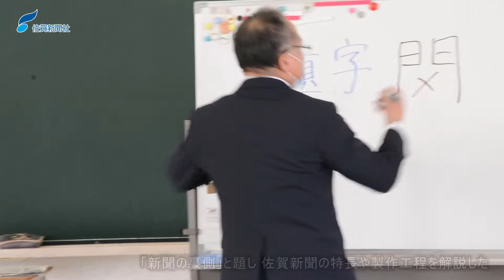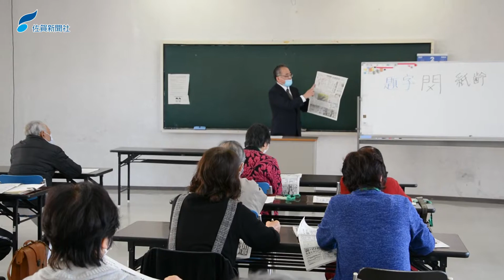暮らしに役立つ豆知識講座（2021年2月10日）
暮らしの中の豆知識講座が１０日、有田町生涯学習センターで開講した。講師の佐賀新聞営業局アド・クリエート部の岳英樹次長が、読むのが楽しくなる新聞の特長や製作の裏話を語り、参加した住民が聞き入った。